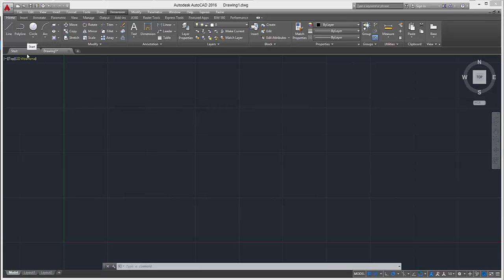Setting Up Limits In AutoCAD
In this series of videos will be going through a number of videos detailing how to create your first autocad template.

Here are the YouTube Series in order

Changing your Drawing Units In AutoCAD

Setting Up Layers In AutoCAD

Creating An AutoCAD Titleblock